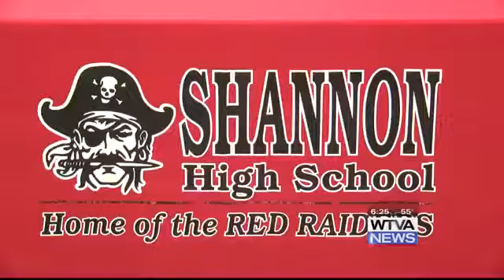Shannon duo headed to next level